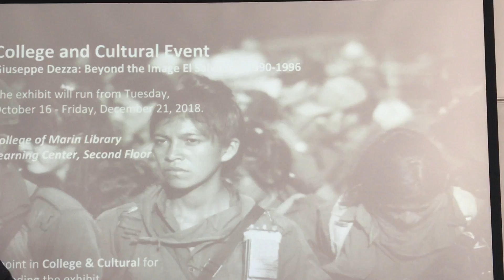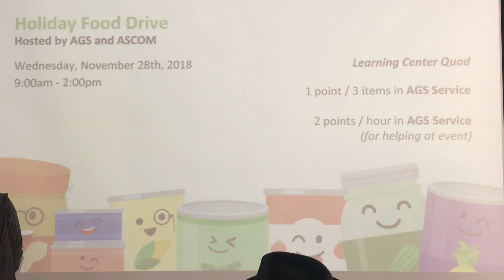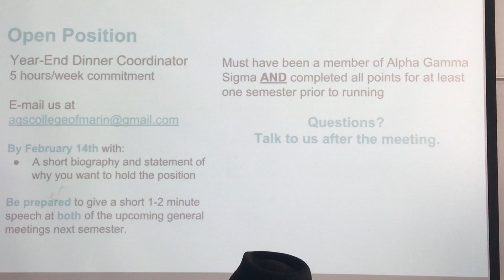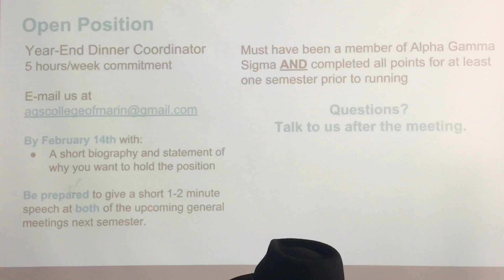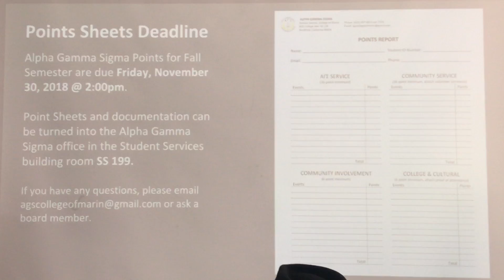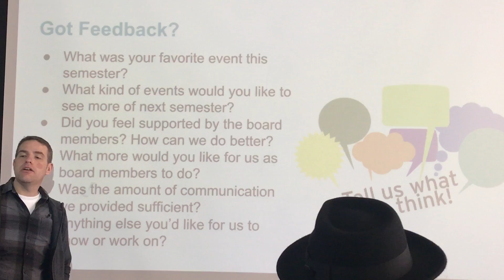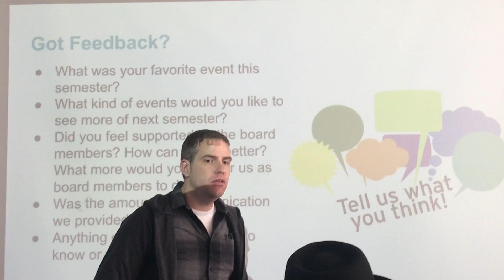2018 Fall General Meeting #7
Alpha Gamma Sigma Honor Society of College of Marin, California 2018 Fall General Meeting #7